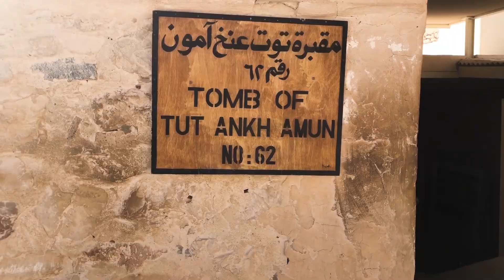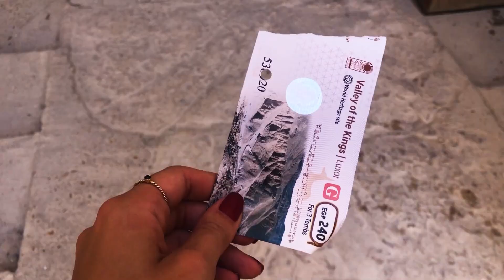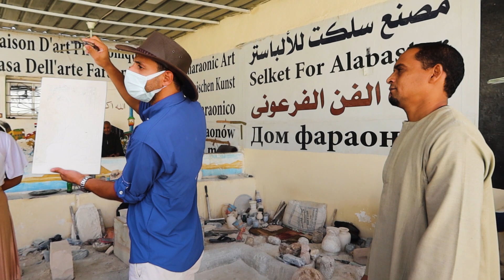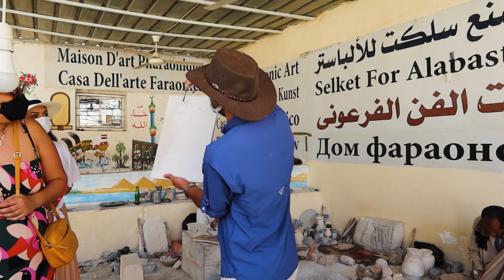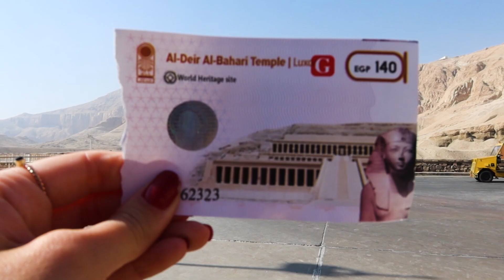LUXOR: VOO de BALÃO, VALE dos REIS, TUMBA de TUTANCÂMON e TEMPLO de HATSHEPSUT | Vlog #5 EGITO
Quer saber como é fazer um voo de balão em Luxor, no Egito?! No quinto episódio da série de vídeos da minha viagem pelo Egito vou levar vocês junto comigo para sobrevoar o Vale dos Reis, em Luxor - uma das experiências mais incríveis dessa viagem!

Depois ainda tem a visita ao Vale dos Reis, onde entrei em 3 tumbas de faraós e vi a múmia do mais famoso deles, Tutancâmon! Para fechar, visitei o templo da Rainha Hatshepsut, a primeira faraó da história do Egito.

➜ Fiz essa viagem com a agência MAKTUB TRAVEL, e suuper indico pra vocês!